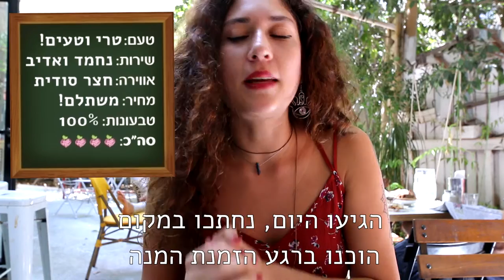מסעדה 100% טבעונית חדשה! בוסתן 15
מסעדה 100% טבעונית חדשה בשכונה!  בוסתן 15​ עשתה שינוי מרגש ועברה לתפריט 100% טבעוני, מבקרת המסעדות שלנו שיר לוי קצפה לבדוק מה יש להם להציע, והתאהבה.

בוסתן 15: מונטיפיורי 15 תל אביב